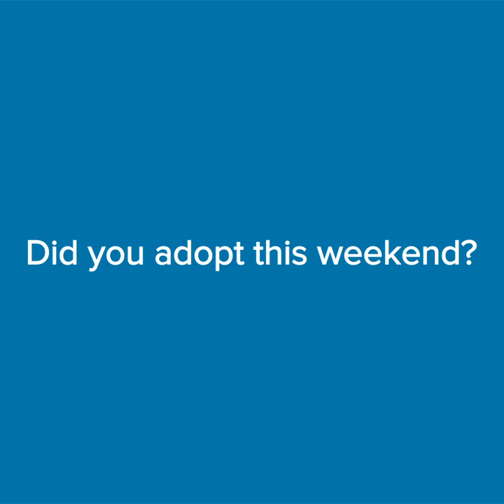May 2019 National Adoption Weekend Recap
28,378 new families formed thanks to you!